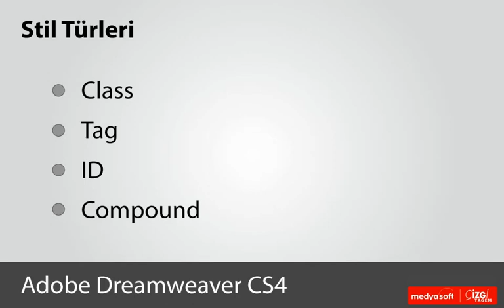Adobe Dreamweaver CS4 0402: Stil Türleri